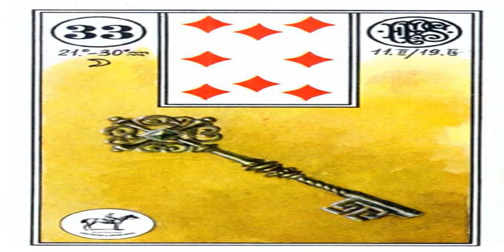jogo baralho online gratis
Jogue agora jogo baralho online gratis